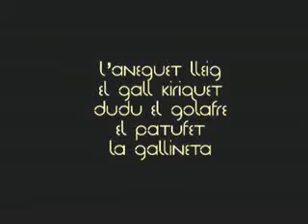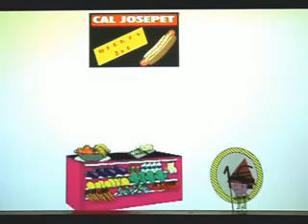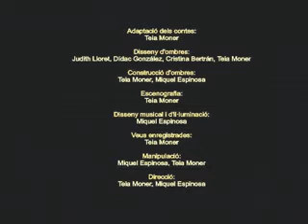Shadow - Spain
Artist Ref.: Art10034